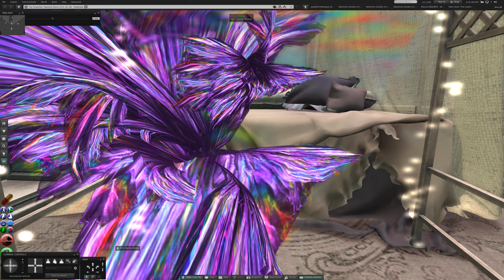2 Tuesday at The Forgotten Peaceful Shore in Second Life